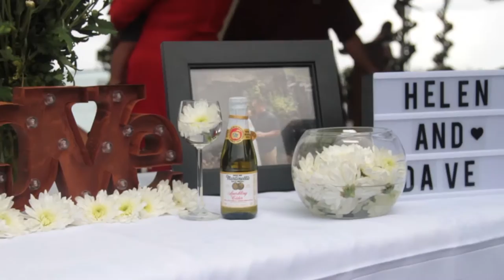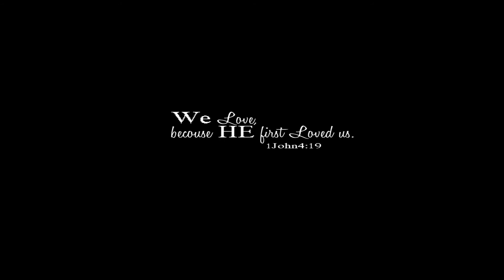Dave & Helen Wedding Highlights